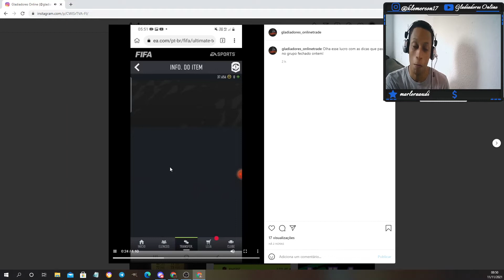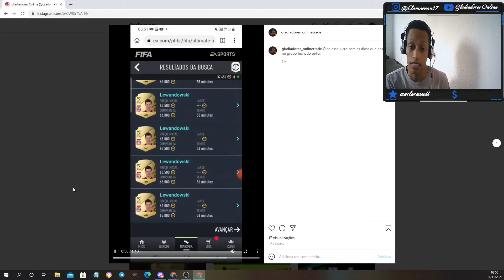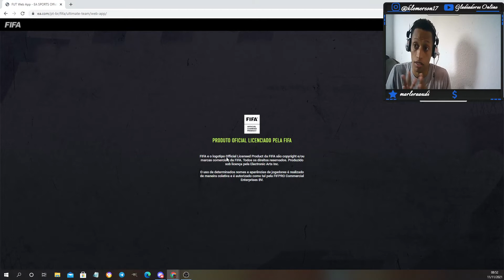FIFA 22 DICAS DE TRADE PARA OS GRANDES CONFRONTOS ULTIMATE TEAM FIFA 22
FIFA 22 NOVOS JOGADORES E NOVO EVENTO E DICAS DE TRADE E MERCADO EM QUEDA I ULTIMATE TEAM FIFA 22 I No fifa 22 vou trazer videos todos dias onde você vai aprender a como ganhar muitas coins e moedas no FIFA 21 Ultimate Team com dicas de trade fáceis e práticas, analise de mercado que qualquer um poderá fazer. Se você gosta de ganhar muitas coins no Fifa, se escreva no canal pra não perder nenhum.

R$ 13,00 REAIS

MANDE O COMPROVANTE NO GRUPO DO DISCORD, LINK ACIMA.